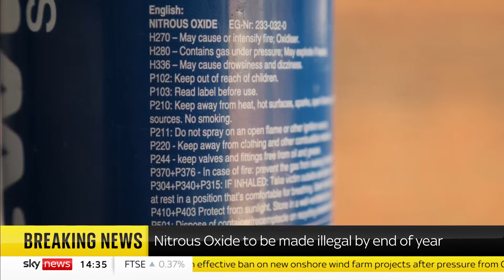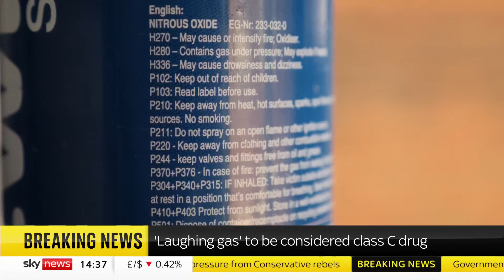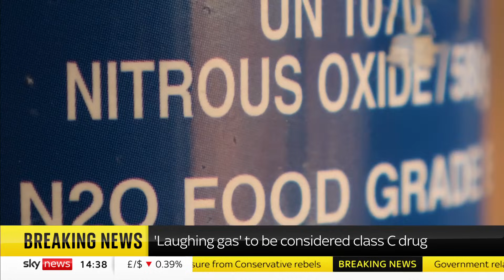'Laughing gas' to be outlawed and categorised as Class C drug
Nitrous oxide, also known as 'laughing gas', will be made illegal by the end of the year.

This comes after an investigation by Sky News revealed there had been a spike in hospital admissions caused by people using the party drug.